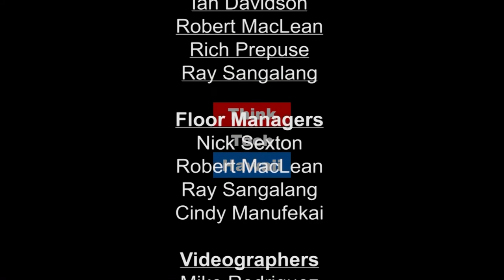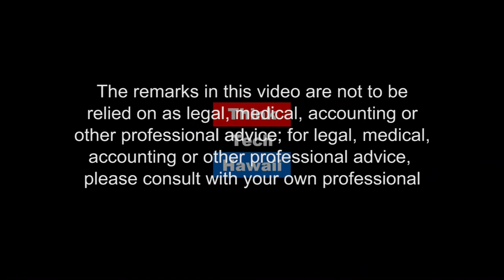Clean Transportation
How does smart planning facilitate clean transportation?  Gary Andrishak, Director of IBI Group, appears on Hawaii State of Clean Energy with Sharon Moriwaki and Jay Fidell to discuss the effect of smart planning on Hawaii's clean energy goals.